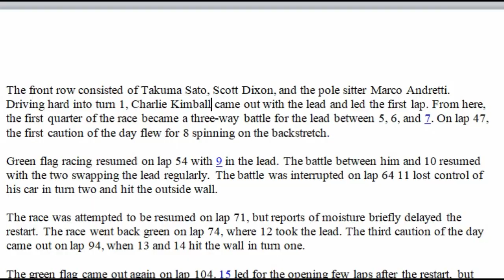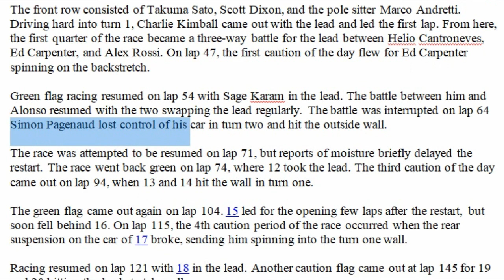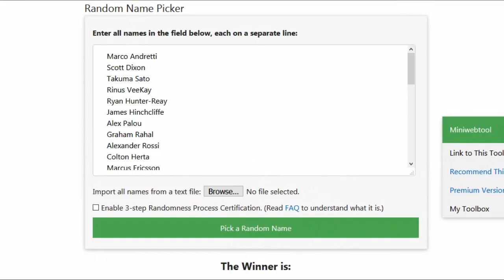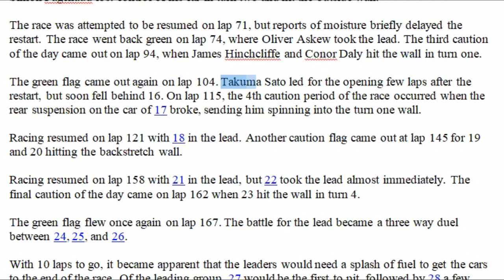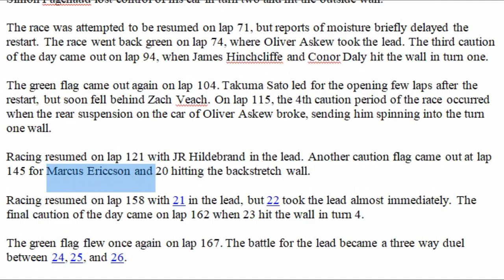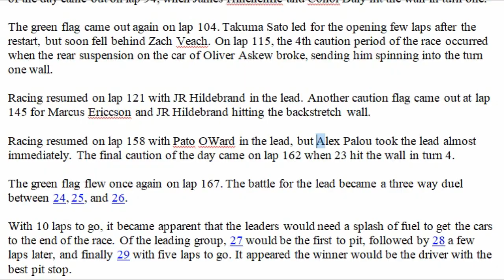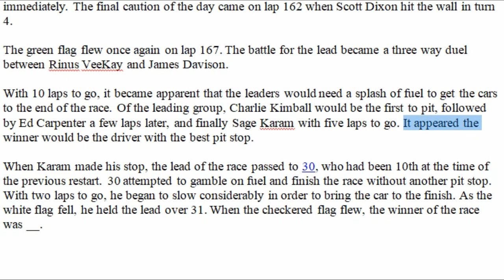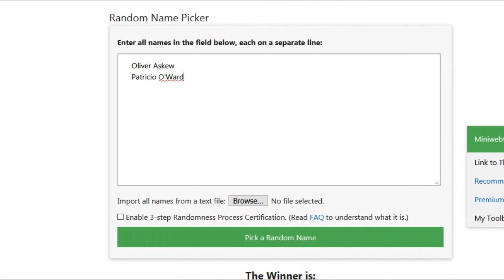Predicting the 2020 Indianapolis 500 with 100% Accuracy